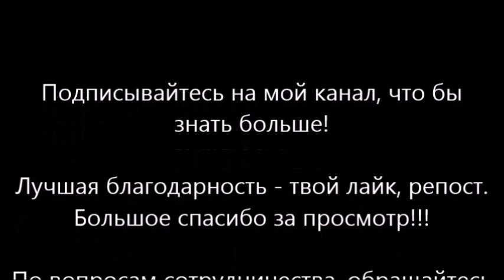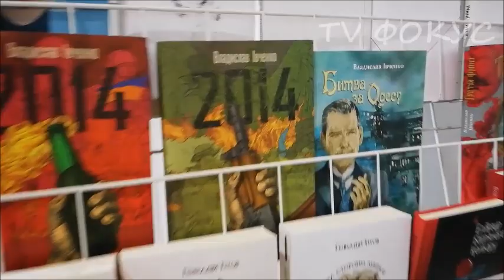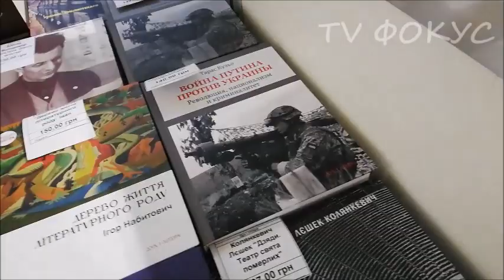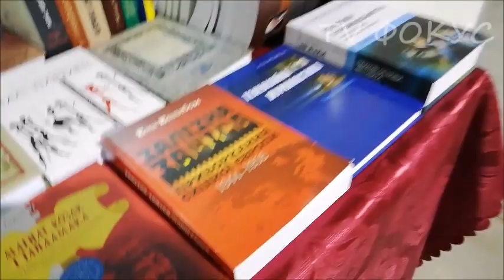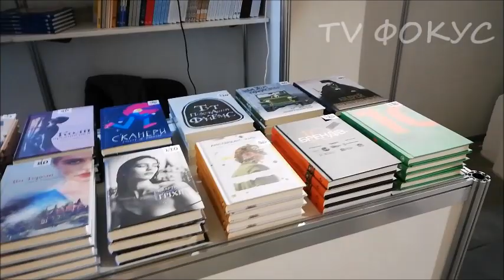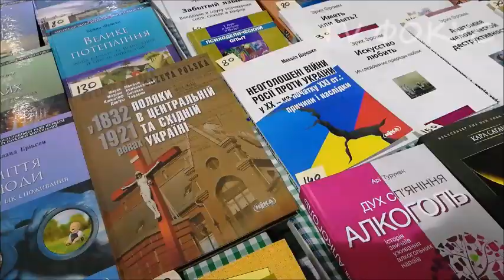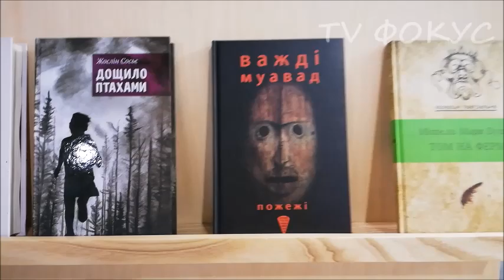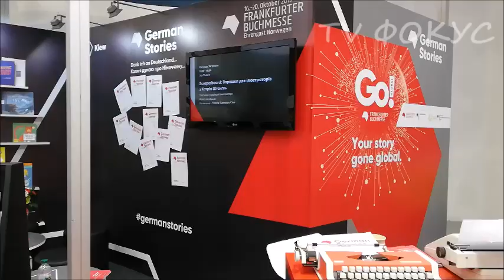Книжный арсенал 2019. Книжковий арсенал 2019. Київ. 23.05.2019 р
Книжный арсенал 2019. Киев. 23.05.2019 г.
Book arsenal 2019. Kiev. 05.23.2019